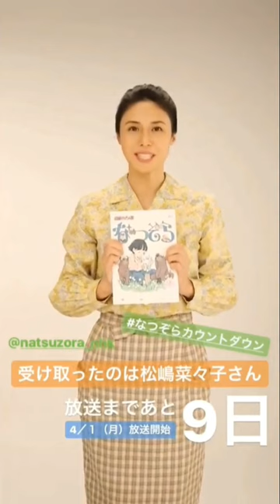Nanako Matsushima on Natsuzora